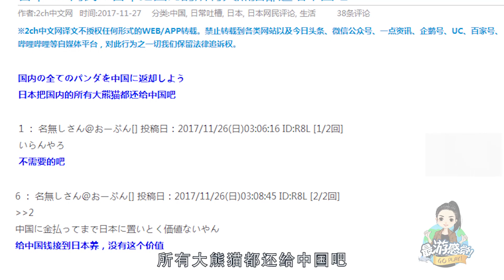大熊猫开始“吃穷”日本，当地网友大呼还给中国！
随着日本动物园养殖大熊猫成本越来越高，租金及各项支出都不菲，日本网友开始hold不住了，纷纷开始呼吁把日本国内所有大熊猫归还给中国，还获得很多人的支持。其实大熊猫大幅拉动了地区的旅游业，无论是游客还是各项收入都大幅度增加，毕竟大熊猫人见人爱，很多到动物园旅行的游客都是冲着它来的。